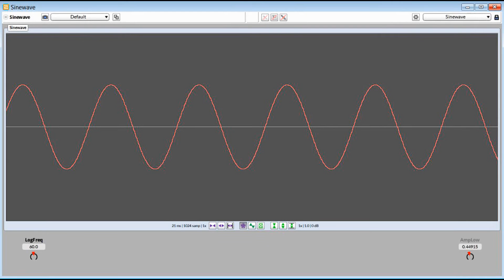Sinewave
Example for Polymorphic